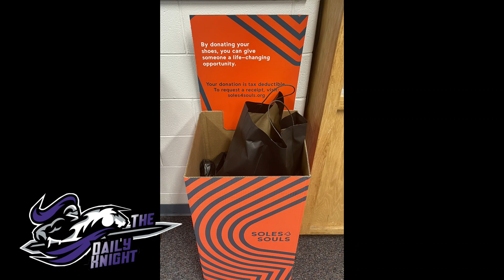The Daily Knight (September 10th, 2024)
The Daily Knight is a morning announcements ran by students from Westbrook High School.
Tune in everyday for in school activities/events.